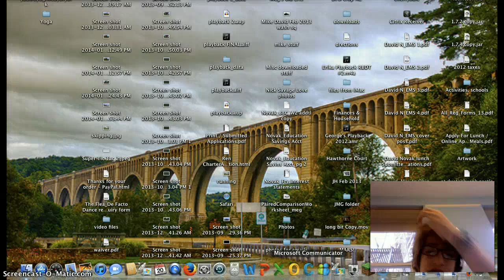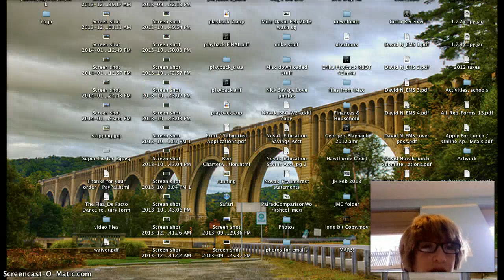MINEPLEX IS AWESOME!(stupid hacker!)